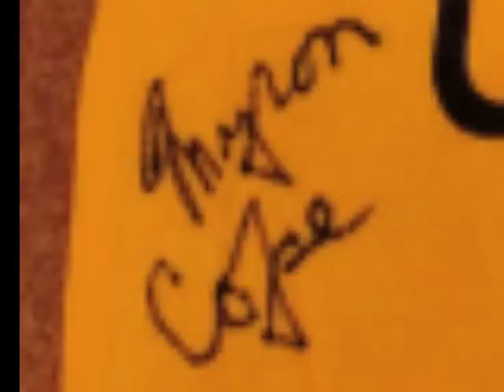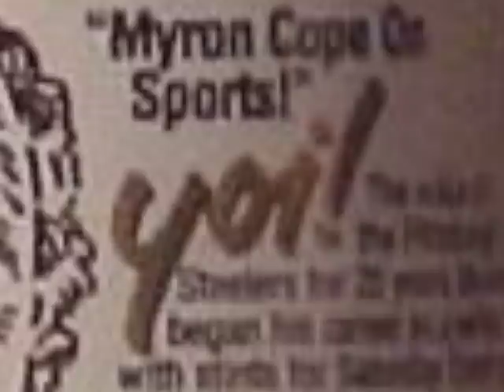Remebering A Legend: Myron Cope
Remembering the Steeler Legend who did so much for so little
God Bless You Myron Cope